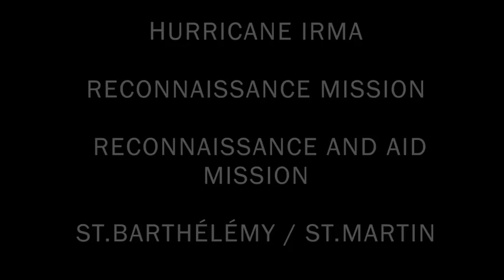Michael Capponi & Global Empowerment Mission Hurricane Irma St Barths St Maarten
Reconnaissance and aid mission to the Caribbean (St. Barths and St. Maarten) after Hurricane Irma with Michael Capponi and Global Empowerment Mission.